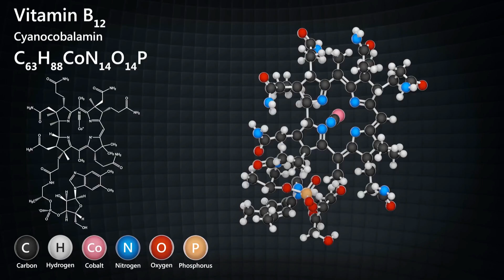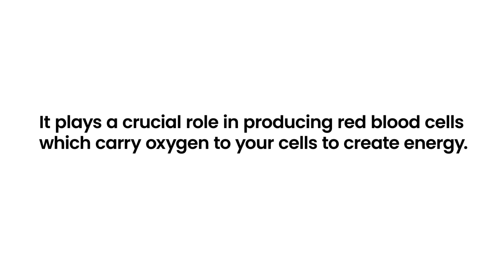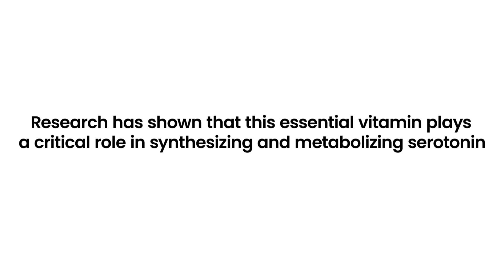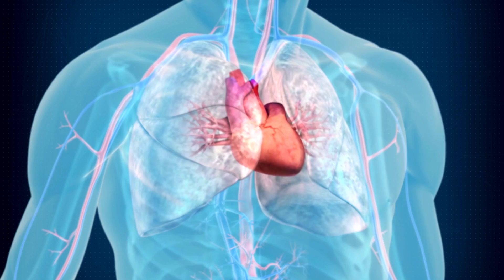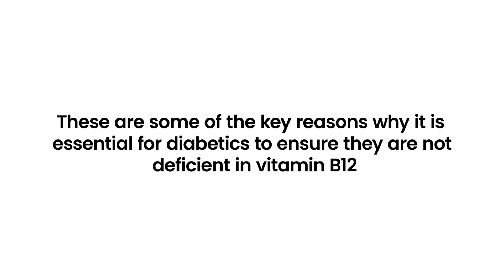Why Every Diabetic Should Avoid B12 Deficiency!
In this video, we explore the critical relationship between diabetes and Vitamin B12, answering key questions like "Should diabetics take B12?" We delve into why maintaining adequate B12 levels is crucial for diabetics and how a deficiency can exacerbate diabetic complications, such as diabetic neuropathy and diabetic foot pain.

We provided invaluable insights into the signs of vitamin B12 deficiency you should never ignore, especially if you are managing diabetes. We also share beneficial foods for diabetics and outline a diabetic meal plan rich in B12 to support your health journey.

Discover how diabetic vitamins, particularly B12, play a vital role in mitigating diabetic problems.

Whether you're a diabetic seeking help or interested in learning more about diabetes management, this video is an essential guide for you. Learn how to navigate the complexities of diabetes and avoid B12 deficiency to lead a healthier life.